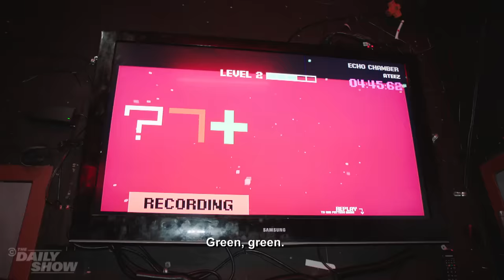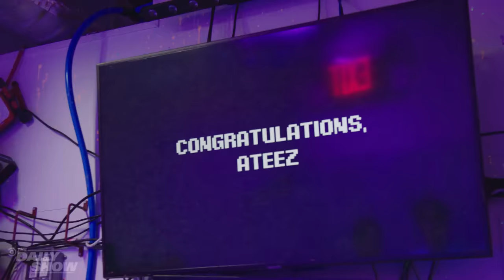Dulcé Sloan Meets ATEEZ | The Daily Show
Who could best get through lasers? Do the members have a psychic connection? Dulcé chats with K-pop group ATEEZ as they test their friendship in a few challenges at Beat The Bomb.